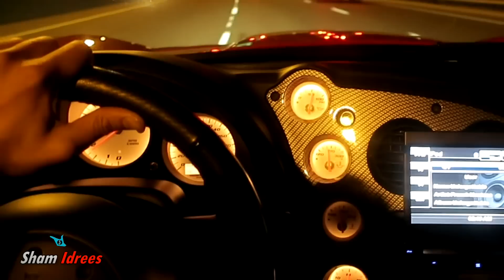EID CELEBRATIONS in CANADA